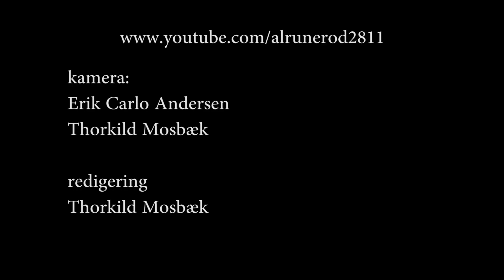Jazz på Cafe Klædeskabet - Under my skin (2011)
Peter Lund Paulsen: trommer - Dorthea Bøggild Sørensen: vokal - Jens Fisker: guitar - Anders Ulfkjær Ammitzbøl: bas